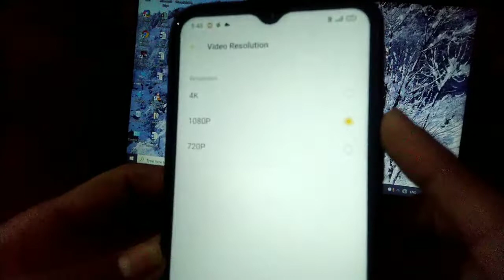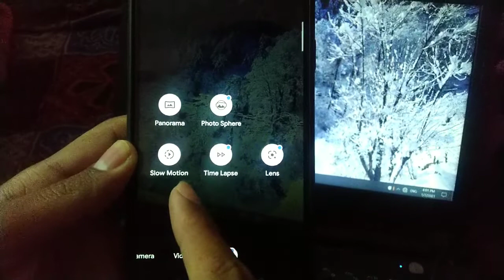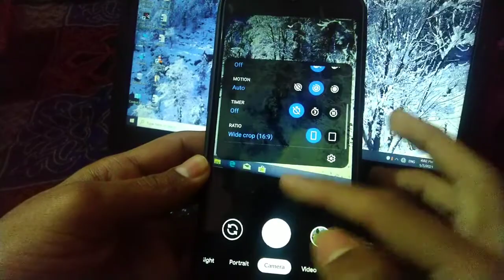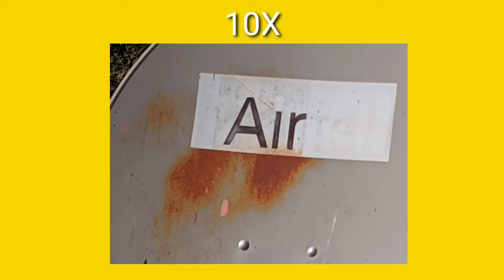Realme narzo 20a google camera test|| realme narzo 20a gcam full camera test 🔥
Hey friend  in this video i am going  to compare realme narzo 20a gcam vs stock camera

realme narzo 20a camera details
back camera of narzo 20a having  three cameras
1)12Mp
2)2Mp
3)2Mp

Realme narzo 20a comes with enable camera  to api option so you can easily install gcam on it